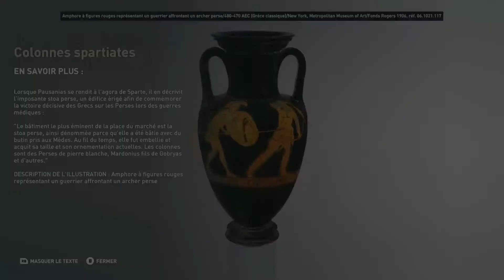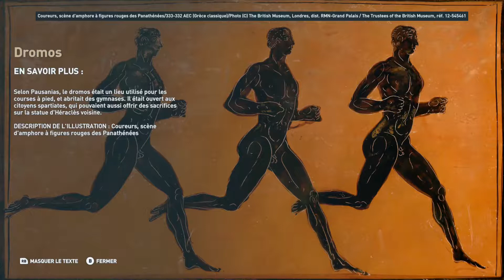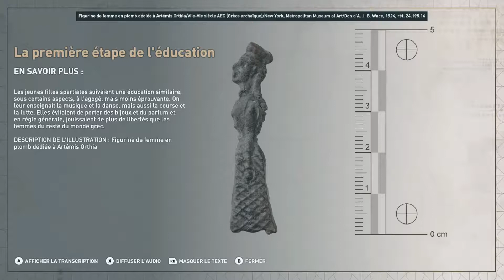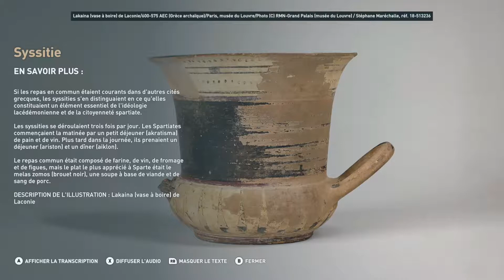L'éducation spartiate | Discovery Tour | Assassin's Creed Odyssey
Yo les tsufuls, voici un nouveau let's play sur le mode Discovery Tour d'Assassin Creed Odyssey.
C'est un musée dans un jeu vidéo et j'espère que ce let's play vous plaira.